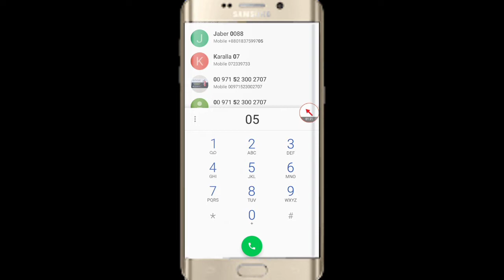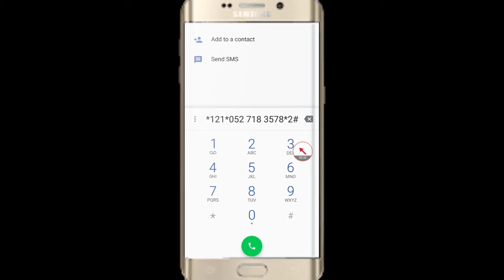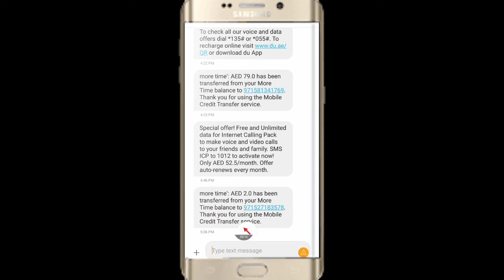How to transfer Du balance# Hindi# ব্যালেন্স শেয়ার করুন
WhatsApp ONLY-